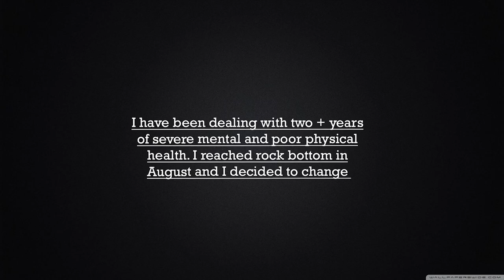Road to Recovery - Overcoming My Mental Health Struggle (Ep 1)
First time doing anything like this and publicly stating my issues. I want to record my progress both mentally and physically and be able to look back on where I started.

Probably going to do this once a week and see where it goes. Im looking forward for the future!